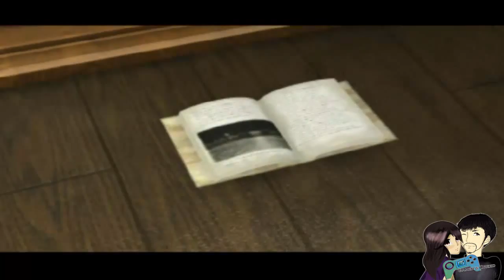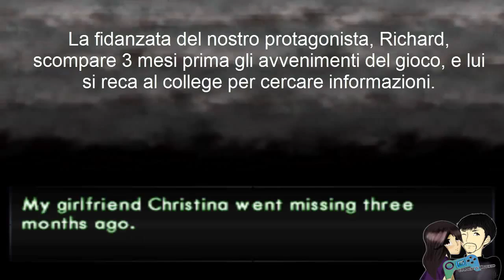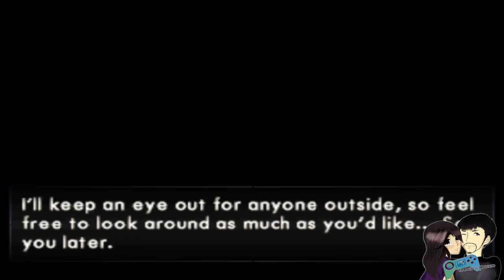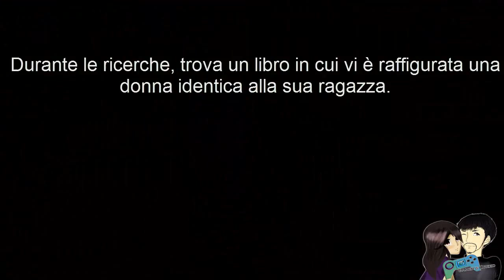Echo Night 2: The Lord of Nightmares Let's Play ITA Part 1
Console: PlayStation
Gioco: Echo Night 2 Nemuri no Shihaisha (Lord of Nightmares)
Benvenuti in questa nuova avventura horror!
Questa volta è il turno di Echo Night 2: Lords of Nightmares, titolo mai arrivato in Europa ma che possiamo gustarci grazie ad una traduzione amatoriale (purtroppo solo in inglese).
Tuttavia qua e là ho inserito qualche informazioni e alcuni sub per aiutare anche i meno pratici con l'inglese a capirci qualcosa :)
Spero vi piacerà e che apprezzerete questo sforzo XD
Buona visione!